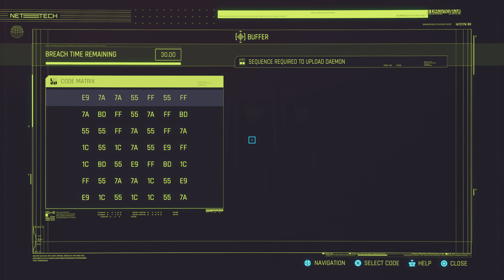Cyberpunk 2077 | Iconic Weapon Shingen Mk V | Ultra HD 4K @ 60p Let's Play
Found an Arasaka secret hidden in one of the containers in the warehouse. It's the Shingen Mk V SMG that fires explosive rounds... and it's auto targeting!

00:21:55 Here's where to find the Shingen Mk V SMG